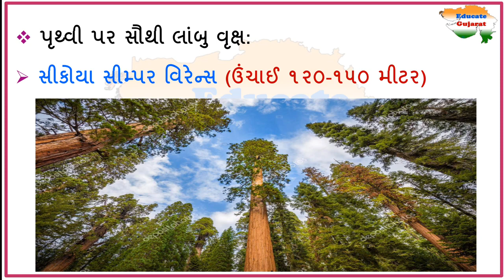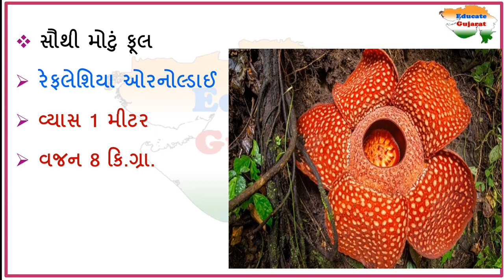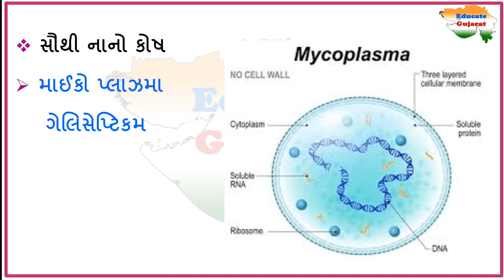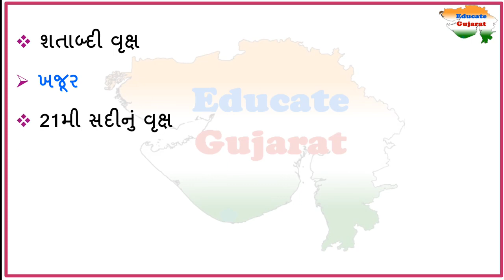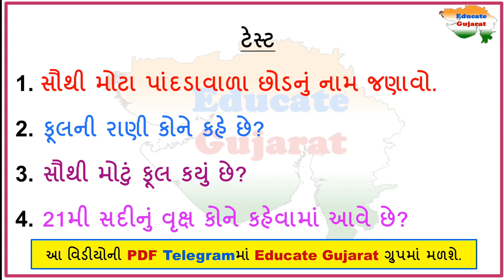જનરલ નોલેજના મહત્વના તથ્યો | Important facts of general knowledge | Educate Gujarat